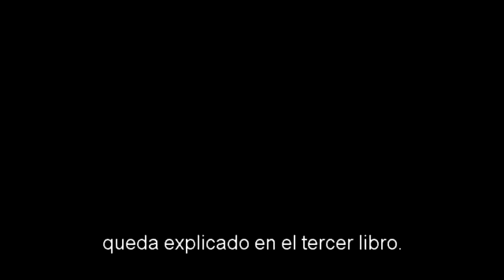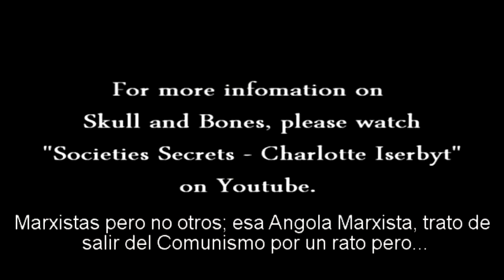Antony C Sutton - Skull & Bones Orden Secreta Detrás de La Política.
Antony C Sutton pone al descubierto la lógia secreta Skull & Bones la nefasta secta   detrás de la política estadounidense la falsa democracia y su  oscura agenda